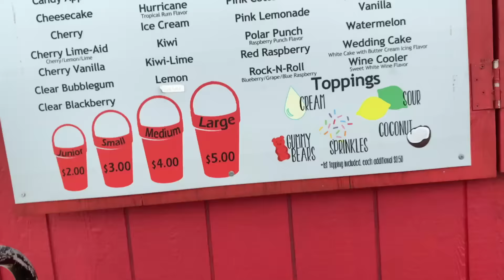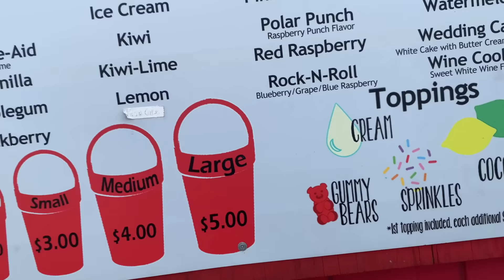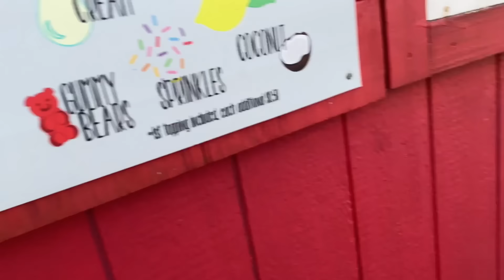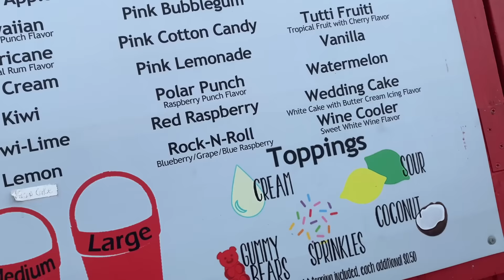BEST SPLASH PAD PARK PLAYGROUND EVER! CALEB and Mommy PLAY at the KIDS WATER PARK, EAT SNOW CONES!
WATCH this NEXT:
BEST PLAYGROUND PARK EVER! Caleb Plays at The Fun Outdoor Playground and Splash Pad for Kids!

Today Caleb and Mommy find a really fun park with a splash pad. This fun park has lot's of water buckets, water toys and even a playground to play on. The playground has swings, rope wall, and lot's of fun outside toys to fun and jump on.  WE have so much fun together playing at the BEST SPLASH PAD PLAYGROUND PARK EVER with giant water buckets!! This Fun Outdoor Playground Park for Kids even had a splash pad with water buckets that caleb played in.  Caleb had fun exploring with mommy and looking different things to play with at the park!  We had such a fun day at the park together! After the park we go to the snow cone stand and eat snow cones. Caleb gets a red snow cone.

What's your favorite things to do at the park playground for kids?